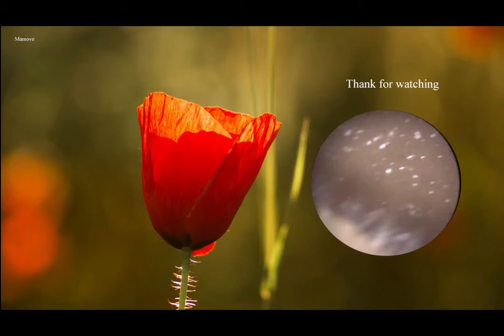dry hard earwax removal enjoy | Healthcare ep 27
hard earwax removal enjoy | Healthcare ep 27
Thanks :) :)